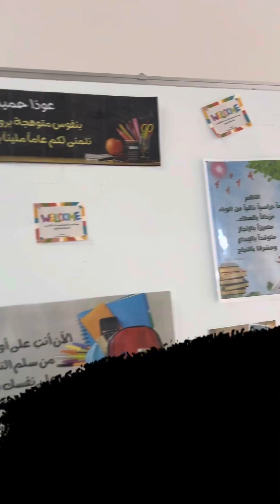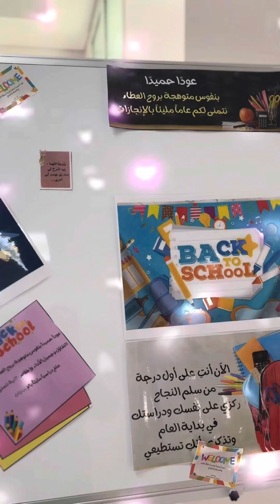جانب من احتفال مدرسة الاندلس الخاصة للبنات بعودة الطالبات للمدرسة … عوداً حميداً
يأتي العام الدراسي محملاً بالفرص والتحديات لذا انطلقوا بثقة وتفاؤل واجعلوا هذا العام الدراسي يكون مليئاً بالانجازات والنجاحات.. جانب من احتفال مدرسة الاندلس الخاصة للبنات بعودة الطالبات للمدرسة … عوداً حميداً